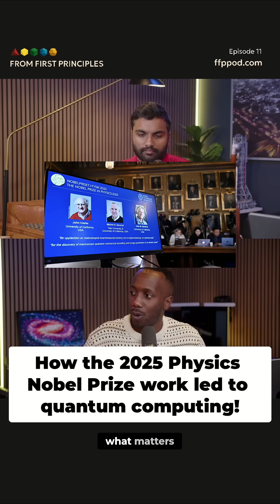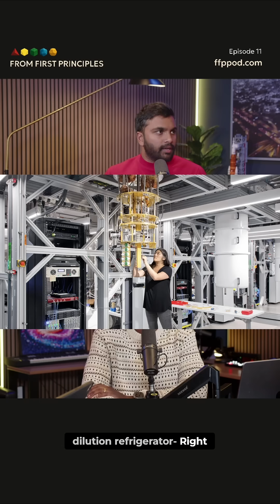How the 2025 Nobel Physics Prize paved the way for Quantum Chips today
This year's Nobel Prize in Physics recognized the experimental confirmation of quantum tunneling, where billions of particles behave as one. Discover the setup involving a Josephson junction and its impact on quantum computing.